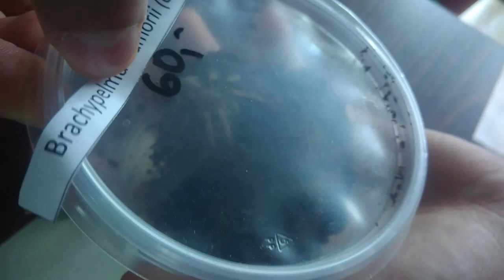Po Targach Water&Dragon